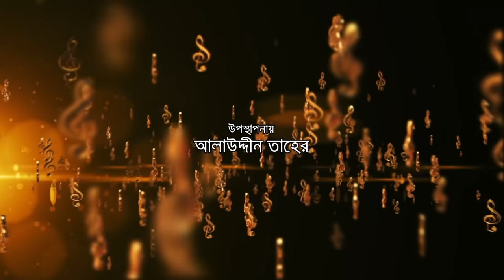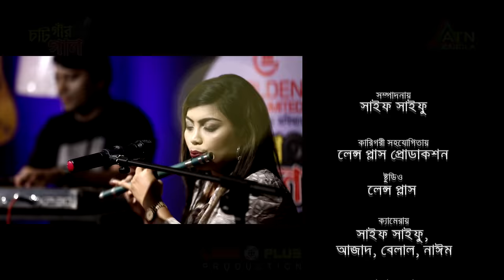Best Bangla Song | চাটগাঁর গান । CHATGAR GAAN I ATN BANGLA I EPISODE-5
Folk songs are musical expressions of a culture, passed down orally from generation to generation. They often reflect the everyday experience, traditions ,
Director : Saif Saifu
Studio : Lens Plus
Topic: Chatgar Gan
Location : New Market